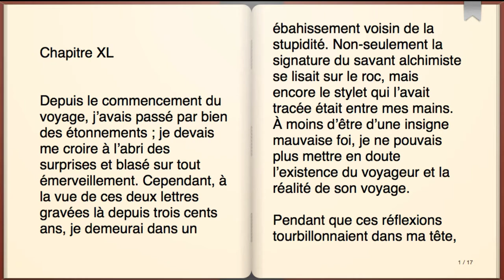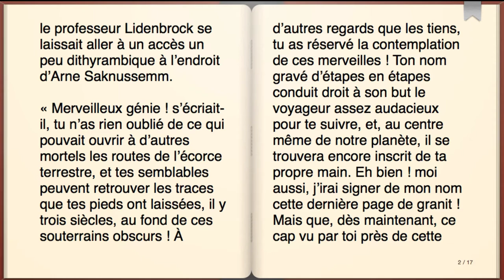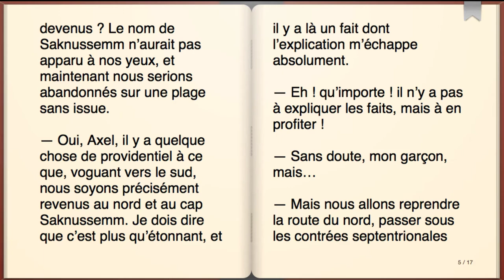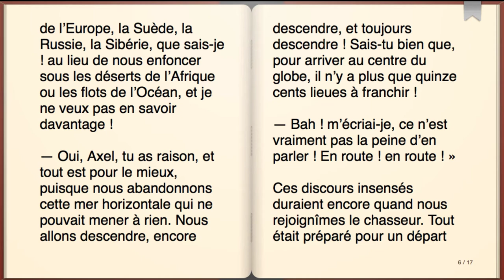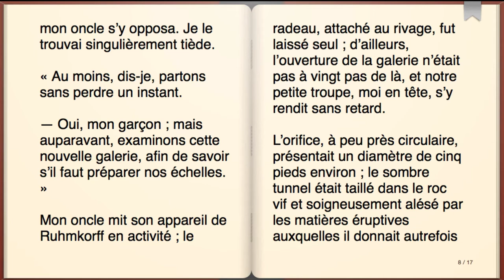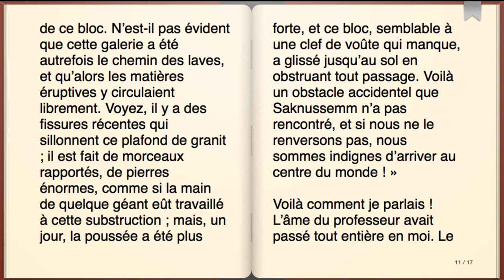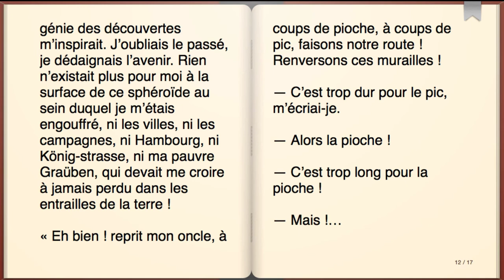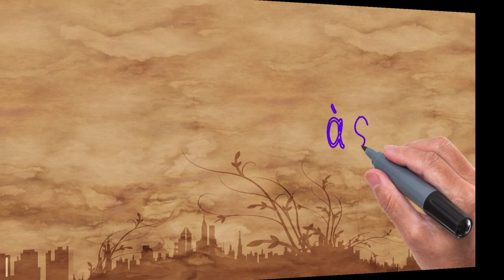Livre audio : Voyage au Centre de la Terre, Chapitre 40